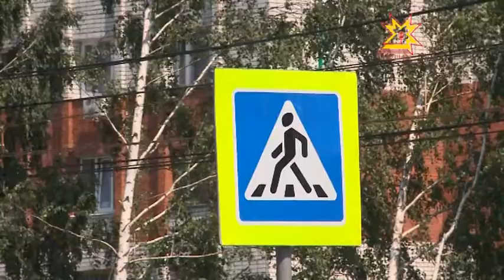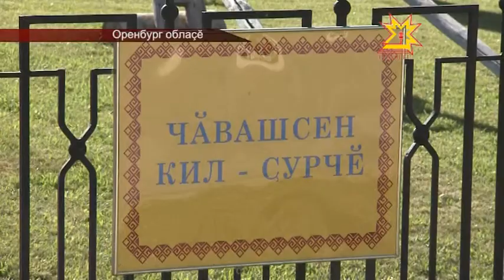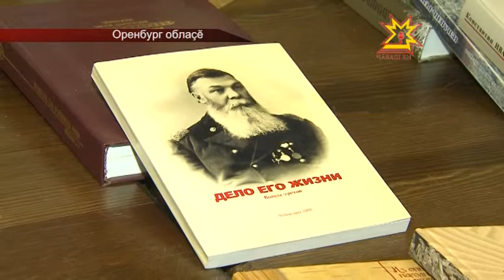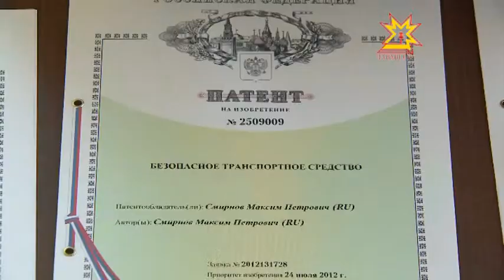Республика 15.07.2014 на чувашском